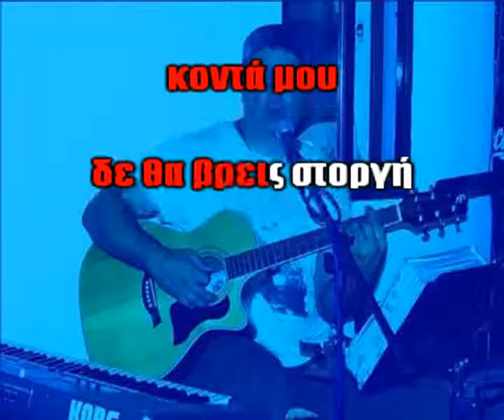ΜΑΡΙΝΟΣ ΠΑΝΟΣ - ΑΔΙΚΑ ΧΑΝΕΙΣ ΤΟΝ ΚΑΙΡΟ ΣΟΥ - ΚΑΡΑΟΚΕ (δείγμα).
Για ολόκληρο ρωτήστε εδώ: 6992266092